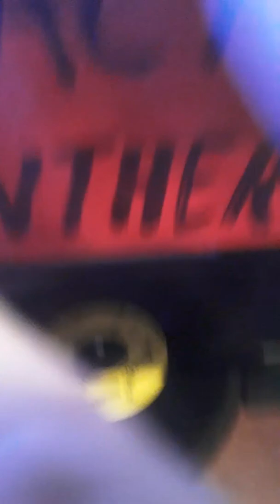SOUND DEMENSION BAND -PLEASE BE TRUE VERSION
Just dubbing it with a stack of 45 I grabbed hope ya enjoi ..

Horace Andy -my guiding star version
Crystalites - version 2
Tropical all stars - invitation
"Prince"jammys- turn them back dub
Frankie Paul- I know the score version
King tubbys& the aggrovators- blessed dub.